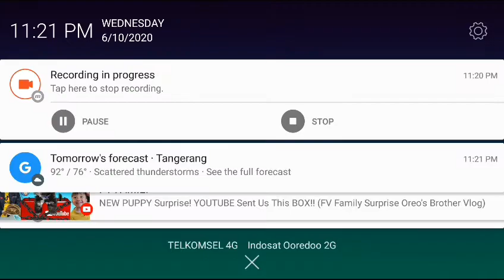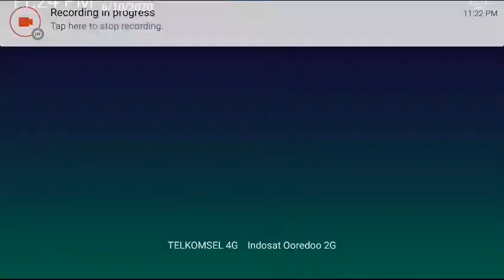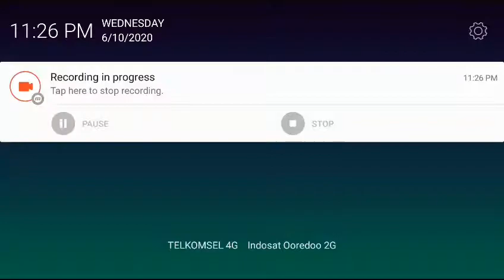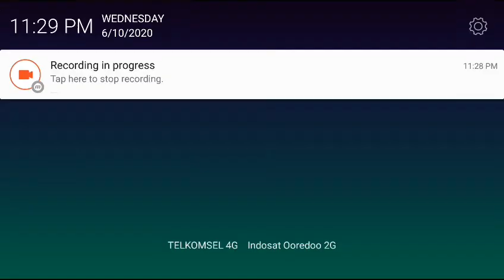Street Racing HD - Battle Pass (PvP) with C7